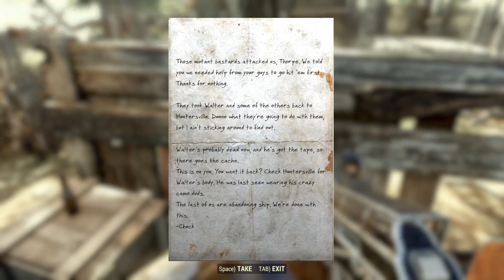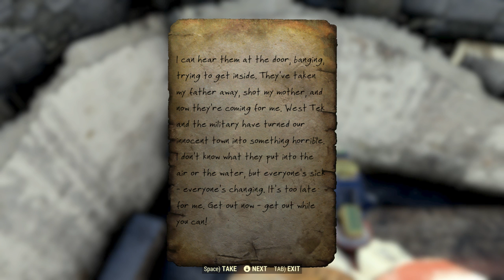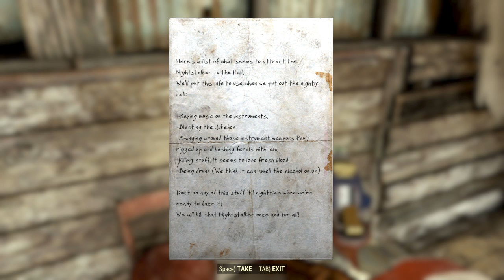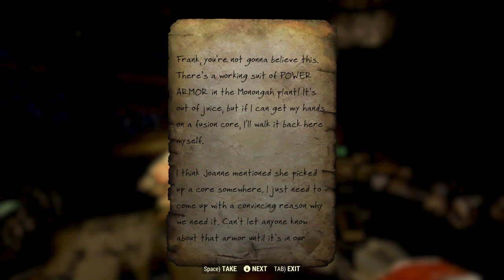Fallout 76 - Part 40 - Rose is Waifu